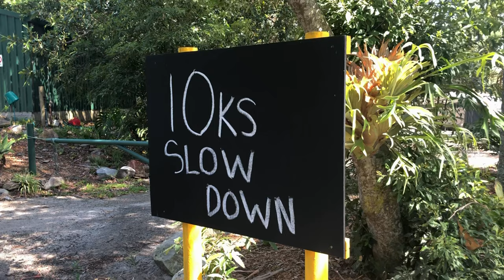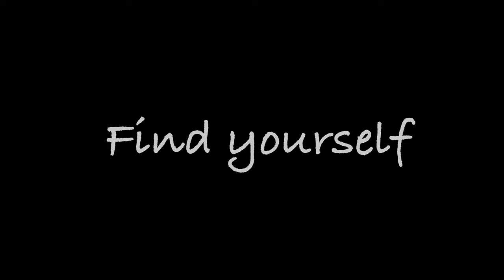Lo2Hi Episode 2 Sand Bar beach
Rocking on da sand with friends and family. Let get it!!!

Canon 200d
Canon 18-135mm is usm
Canon 50mm
Gopro hero 9 black
Polarpro shutter collection for GP9
DJI Marvic Air 2
Zhiyun crane M 2

Music